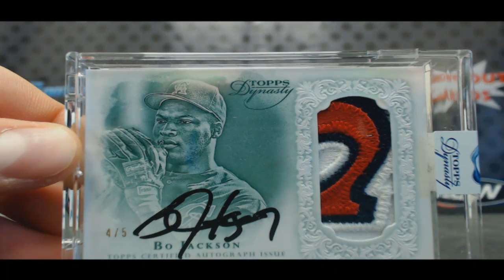Fitch's 2015 Topps Dynasty Baseball Box Break